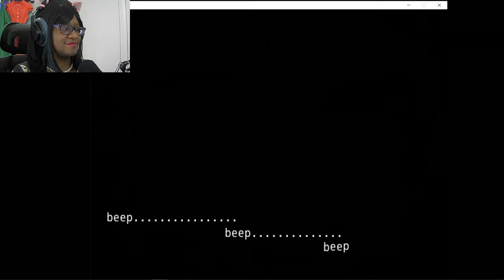Just A Regular Guy Who Wants To Hang Out - John Doe PLUS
John Doe is a horror visual novel wherein we meet a "regular guy" while working at a gas station.
This is the updated redux of the first game with new art, 3 new endings, and new terror!

Special Amazon links to the dresses I wear -
Green wrap dress

Green checkered dress

Pink heart dress

Spooky skull dress

Blue rose dress

Pink rose stretchy dress

Yellow sleeveless dress

Tan flower dress

Cherry dress

Since you came ALL the way down here, wanna know a secret?
I didn't go out and buy a wedding dress just for that scene, it actually just a white dress and some wedding flowers I kept from someone elses wedding!
This is the dress